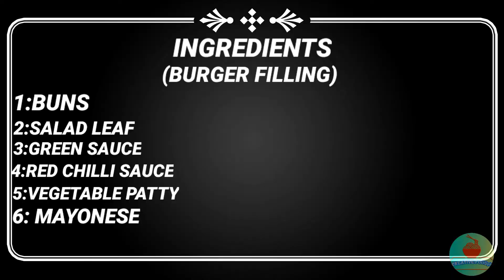VEGETABLE BURGER RECIPE BY CREATIVE FOODpk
CREATIVE FOODpk
Chef: Salman Hassan
Recipe by:Salman Hassan
Editor:Nabeel Saquib
Camera Man:Nabeel Saquib